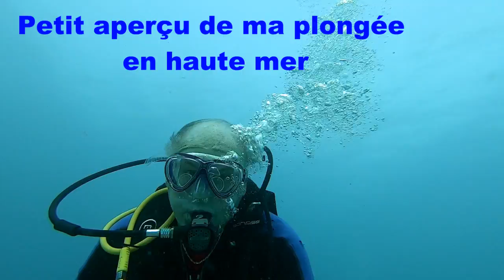Plongée et Apnée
Plongée et apnée à Playa del Carmen Mexique
Diane et Pierrot